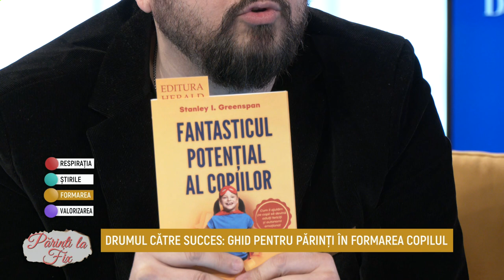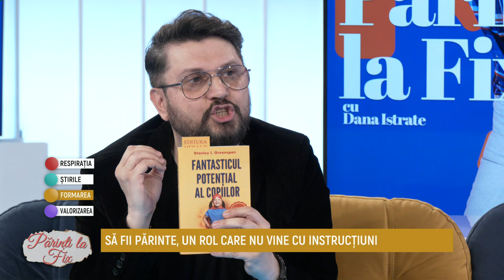Potențialul ascuns al copiilor - Costin Dămășaru | Părinți la fix - Metropola TV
Costin Damasaru (Dr. Drd. Psih., Fondator și Director General Veruvis) și Sorin Lucaci (PR Herald) au fost prezenți în emisiunea „Părinte la fix" de la Metropola TV,  alături de Dana Samoil Istrate, pentru a explora universul fascinant al educației copiilor, într-un dialog despre cum putem să înțelegem, să cultivăm și să susținem acele calități esențiale care vor transforma copilul vostru într-un adult de succes și echilibrat.

📖 „Fantasticul potențial al copiilor - Dezvoltă cele 10 calităti esențiale ale unui copil sănătos din punct de vedere emoțional, fizic și intelectual", Stanley I. Greenspan, colecția Parentaj